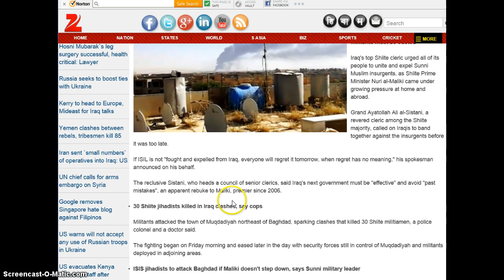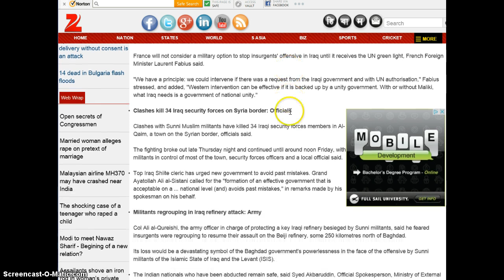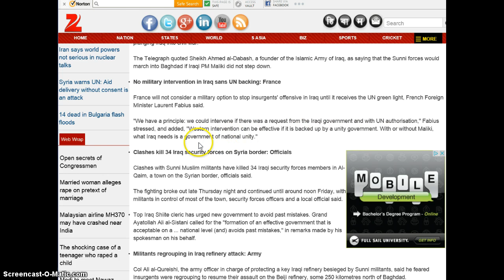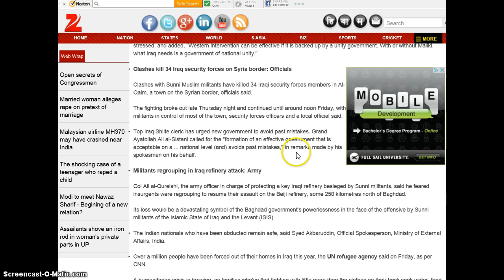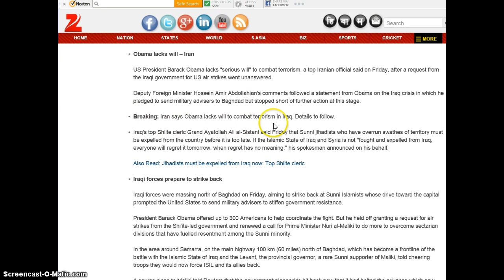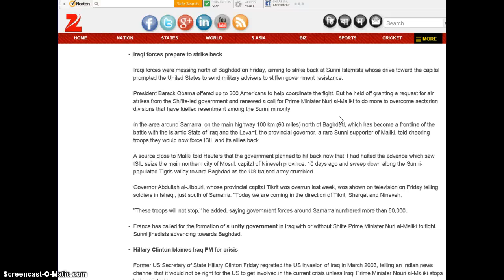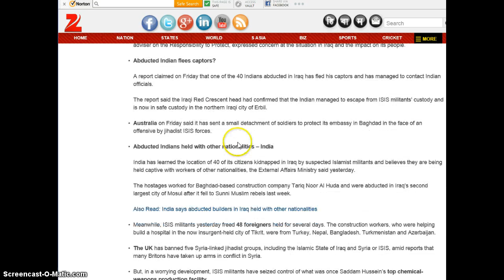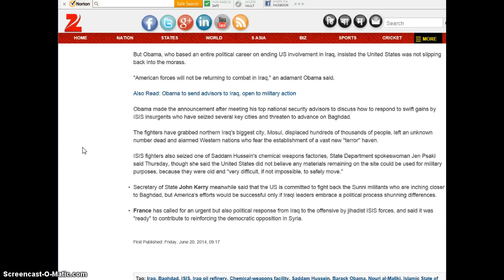Iraq-ISIS Friday Update from India News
An update as of friday from the other side of the world,this information comes from India media.Our dictator-in-chief Obama has helped to reshape most of the middle east so far into what it has become,is becoming,and will become.Expect more of it.Remember,they wait for the return of the Mahdi.Creating chaos is a key element in their prophecy of his return.